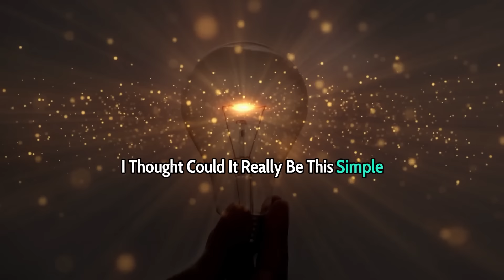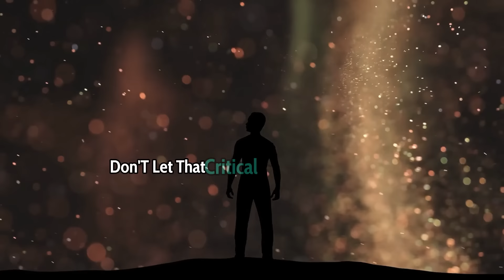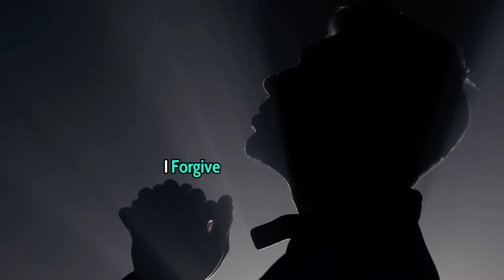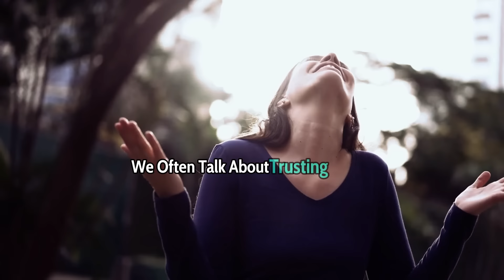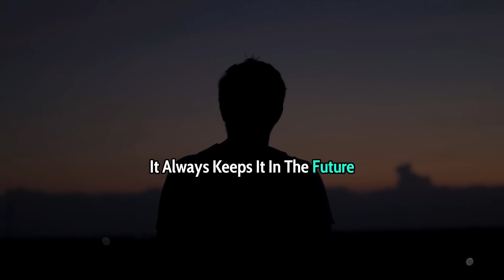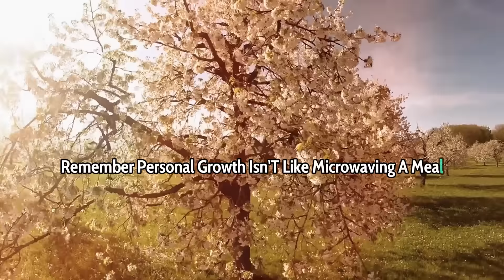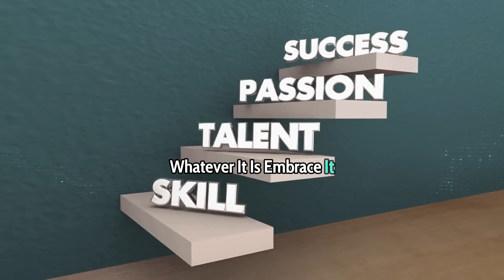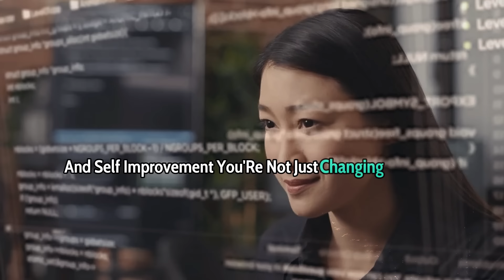When I Speak to Myself Like This, The SHIFT Starts to HAPPEN - Louise Hay's Self-Talk Wisdom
Discover the transformative power of positive self-talk with Louise Hay's groundbreaking Law of Attraction teachings. In this video, we delve into Hay's proven technique for reshaping your mindset and attracting positive change in just three days.

Learn how to:

Identify and reframe negative self-talk patterns
Craft powerful affirmations that resonate with your goals
Implement Hay's daily practice for maximum impact
Understand the science behind self-talk and brain plasticity
Apply the Law of Attraction principles in your daily life

Whether you're new to personal development or a seasoned practitioner, this guide offers practical steps to harness the power of your words and thoughts. By following Hay's method, you'll be equipped to create lasting positive changes in your life, relationships, and overall well-being.

Join us as we explore how speaking to yourself in this specific way can trigger a profound shift in your reality. Unlock the potential of your mind and start attracting the life you desire today!
Remember, consistency is key. Commit to this practice for just three days, and watch as new possibilities begin to unfold. Are you ready to transform your self-talk and your life?